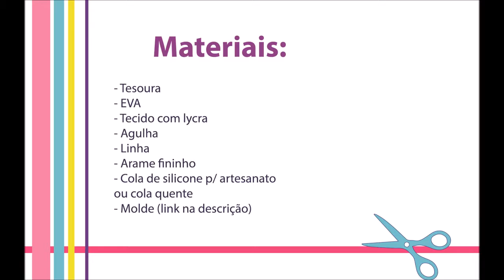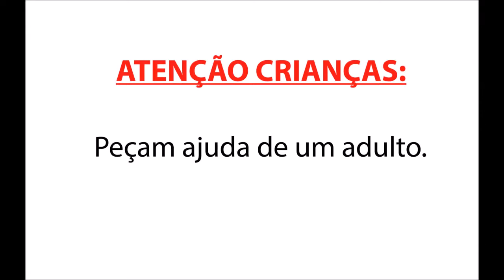como fazer sapato para bonecas #3: botas para Barbie MH e EAH